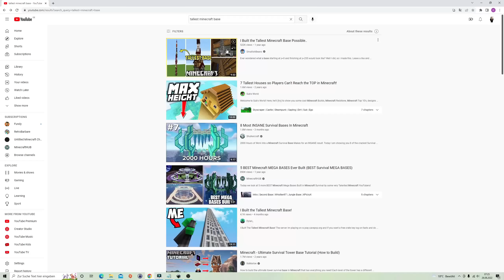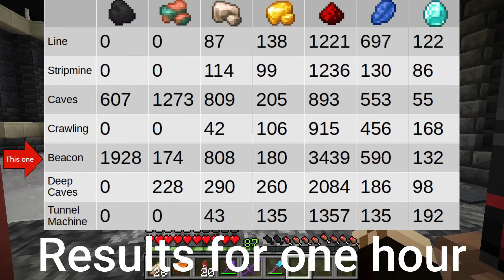I built the tallest Minecraft Mega Base in Survival (world tour)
I wrote a data pack to change the height limit. This is possible since 1.18. Construction of the base however was started earlier. I also disabled fire spread and enderman griefing. Otherwise this is Vanilla Minecraft.

Timestamps:
0:00 Intro
0:41 Garden
11:22 Exterior
14:33 Interior
59:00 Nether